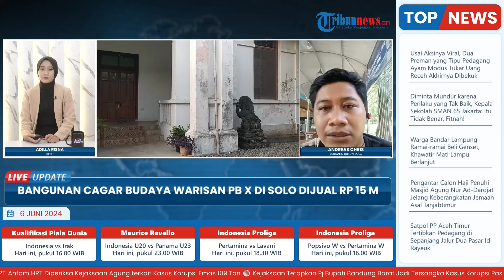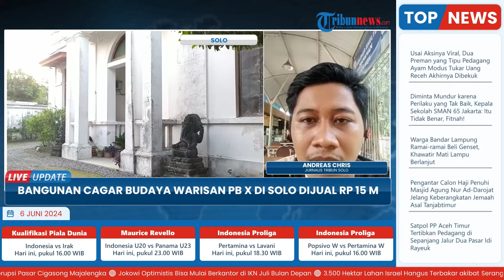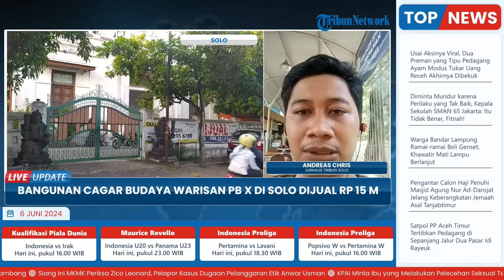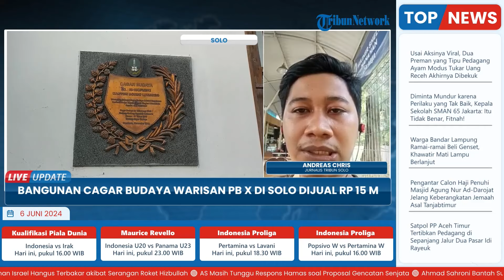Bangunan Bondo Loemakso Dijual Rp 15,5 Miliar, Warisan PB X Solo Jateng Sudah Tak Digunakan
Laporan wartawan Tribun Solo - Andreas Chris
TRIBUN-VIDEO.COM-  Salah satu bangunan cagar budaya peninggalan Raja Kasunanan Surakarta, Paku Buwono (PB) X, Bondo Loemakso diperjual belikan.

Bangunan kuno dengan luas 1.200 meter persegi yang berada di jalan Untung Suropati, Kedung Lumbu, Pasar Kliwon tersebut bahkan telah tawarkan di platform jual beli properti.

Menariknya Bondo Loemakso tersebut dijual dengan harga mencapai Rp 15,5 miliar di website jual beli properti tersebut. (*)

Program: Live Update
Host: Adila Ulfa Muna Risna
Editor Video: Latif Ghufron Aula
Uploader: Restu Riyawan